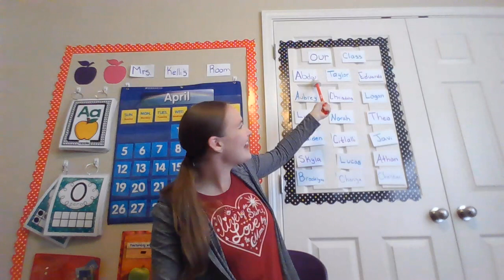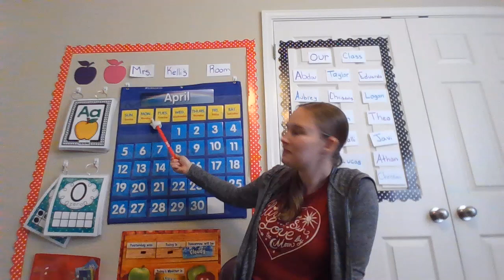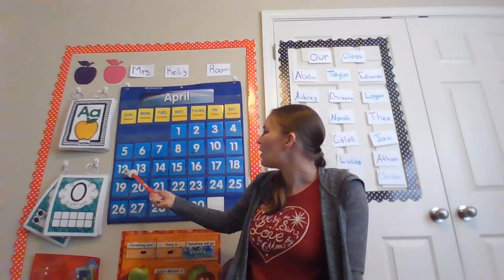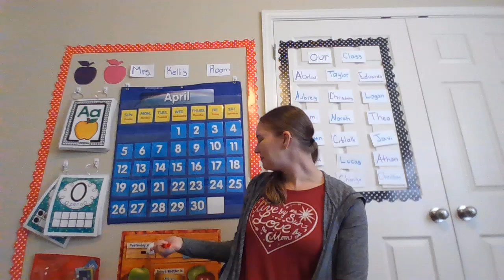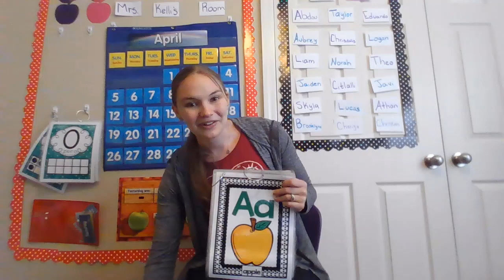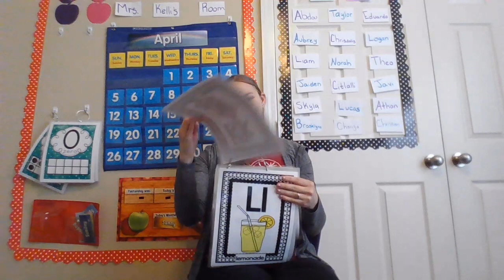Morning Meeting Wednesday April 15